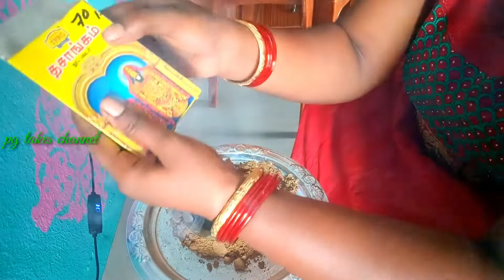sambrni benifits/ప్రతి అమావాస్యకి తప్పనిసరి/ఈ అద్భుతవస్తువులతో నేను తయారుచేసుకునేధూపం/negativity rem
sambrni benifits/ప్రతి అమావాస్యకి తప్పనిసరి/ఈ అద్భుత వస్తువులతో నేను తయారుచేసుకునే ధూపం/negativity removed by these dhoopam/ నేను చేసుకున్న ఈజీ అండ్ ఎఫెక్టివ్ సాంబ్రాణి మీకోసం!